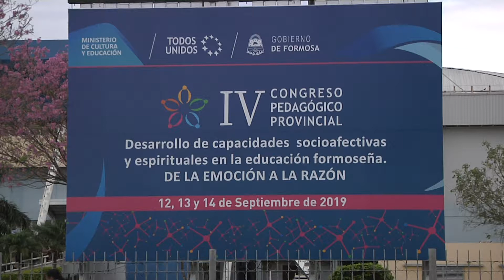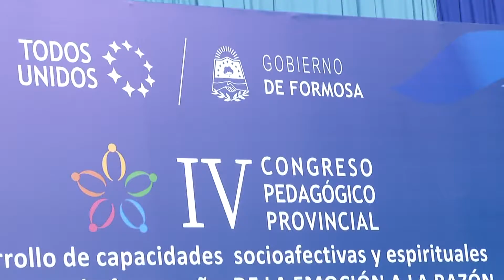DOCENTES DE TODA LA PROVINCIA PARTICIPAN DEL CONGRESO PEDAGOGICO